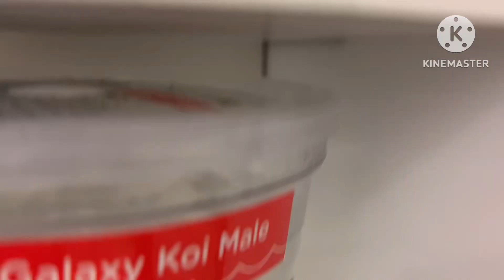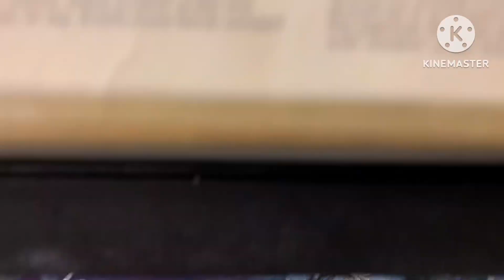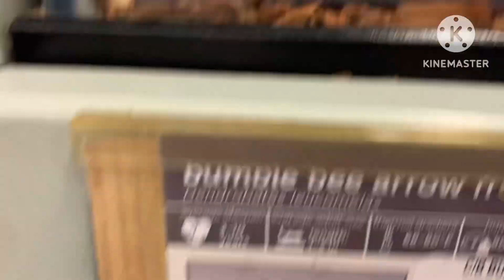A relaxing day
I love to go to pet stores it’s relaxing and fun and I can take my little best friend too.